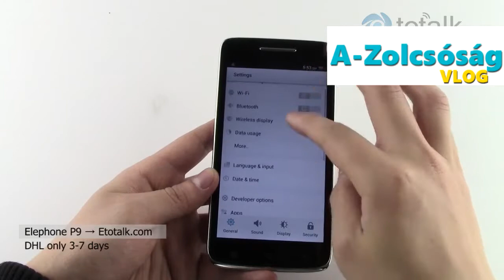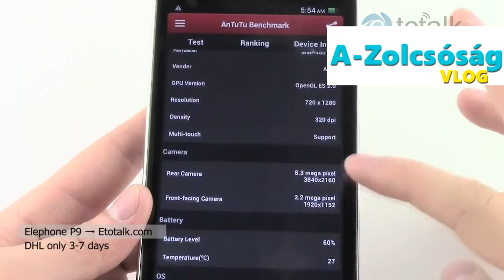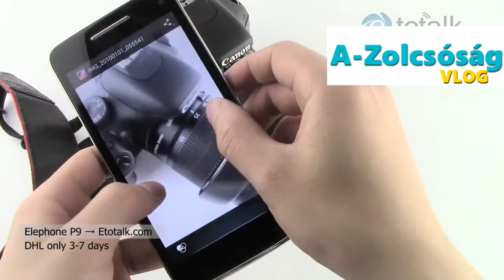A-Zolcsosag Elephone P9 nyolcmagos okostelefon